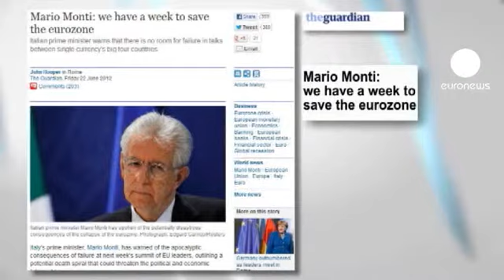Euro'nun kaderi Almanya'nın elinde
Euro Bölgesi ve Uluslararası Para Fonu (IMF) borç krizinden çıkış için Almanya'dan daha fazla destek bekliyor.

Uluslararası kredi derecelendirme kuruluşu Moody's'in dünyanın en büyük 15 bankasının kredi notunu düşürmesinin ardından Euro Bölgesi'nin önde gelen ülkeleri Almanya, Fransa, İspanya ve İtalya'nın liderleri Roma'da bir araya geldi.

Euro Bölgesi'nde ortak borçlanmaya karşı çıkan Almanya Başbakanı Angela Merkel'in G20 zirvesinden sonra Roma'daki toplantıda da hedefteki isim olması bekleniyor.

Daha önce ülkesinin mali kurtarma paketine ihtiyaç duymayacağını ifade eden İtalya Başbakanı Mario Monti, gelecek haftaki AB liderleri zirvesinden beklenen sonucun çıkmaması durumunda Euro Bölgesi'nin çökebileceği uyarısında bulundu.

Öte yandan,Lüksemburg'da Euro Bölgesi maliye bakanları ile bir araya gelen IMF Başkanı Christine Lagarde hükümetler üzerinden geçmek yerine, zor durumdaki bankalara direk yardım edilmesi gerektiğini ifade etti.

Almanya'nın krizle mücadeledeki tavrını eleştiren Lagarde ayrıca, Avrupa Merkez Bankası'na, faiz oranlarında kesintiye gitmesi çağrısında bulundu.